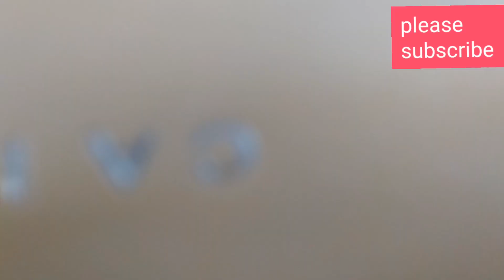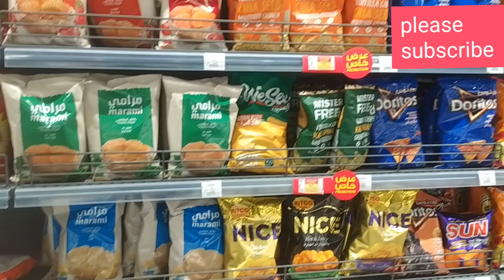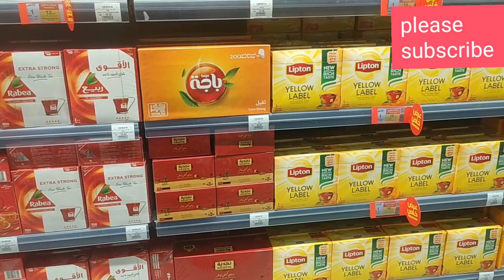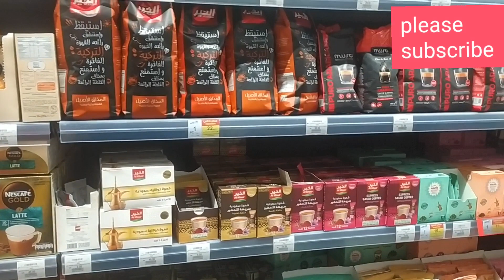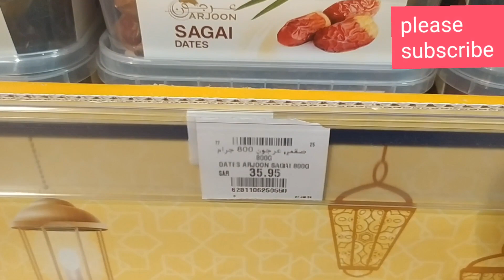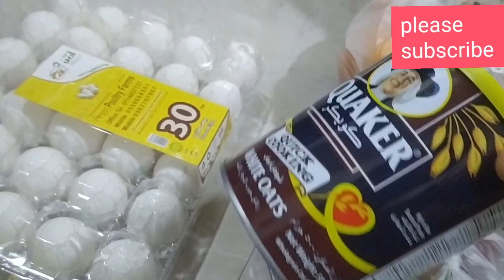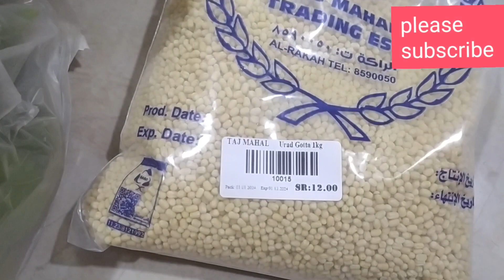small shoping video చాలా రోజుల తర్వాత 😊( panda 🐼 ఎలా ఉందో చూడండి)# Telugu..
In this video you see small shoping video.

 Hi guys

AmigoitsHarsha here my real name is Harsha Kumar I live with my mom and dad in Saudi Arabia. my mom's name is sahitya she's a house wife and my dad's name is Vijay kumar we all live together.my mom does videos like:

Beading

Cooking

crafts and ideas

and last but not least shopping videos